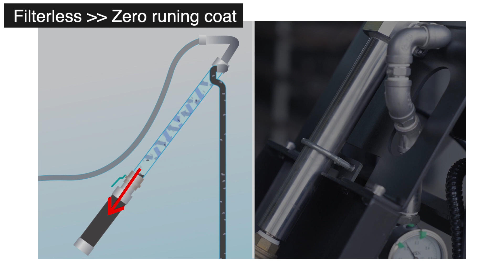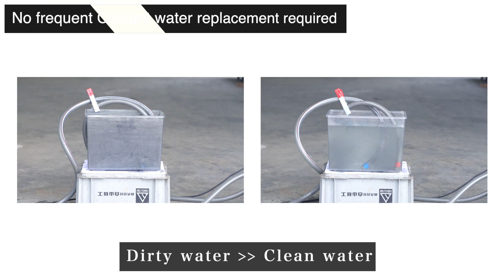FILSTAR Pump Unit ーHAKUSAN (THAILAND) ー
工作機械用チップコンベア・クーラントタンクをタイで製造
白山機工のチップコンベヤ・クーラントユニット・各種ろ過装置は、お客様からの様々なニーズによって開発されてきました。タイ・ASEAN地域へ日本品質の切粉処理装置をお届け。

สามารถผลิต Chip conveyor สำหรับเครื่องจักรและอุปกรณ์บำบัด Coolant ได้ในประเทศไทย